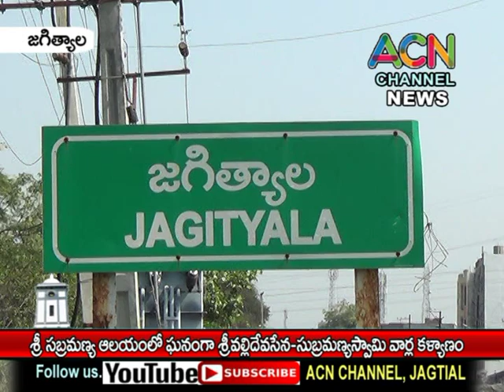జగిత్యాల శ్రీ సుబ్రమణ్య ఆలయంలో ఘనంగా జరిగిన శ్రీ వల్లీదేవసేన - సుబ్రహ్మణ్య స్వామి వార్ల కల్యాణం